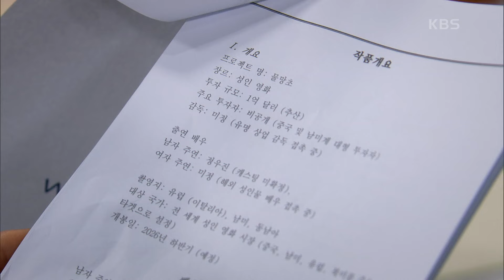＂노골적으로 벗길 거라고 하더라＂ 한보름의 설명에 충격받은 최웅 [스캔들/Snow Whites Revenge] | KBS 241014 방송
＂노골적으로 벗길 거라고 하더라＂ 한보름의 설명에 충격받은 최웅

세상을 가지고 싶었던 여자와 복수를 위해 모든 것을 건 또 한 명의 여자가 벌이는 미스터리 격정 멜로